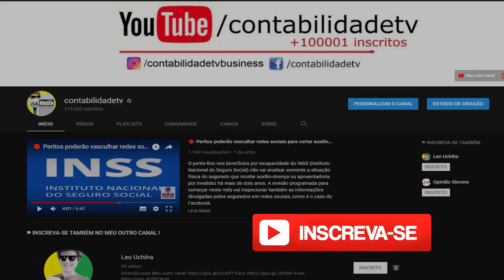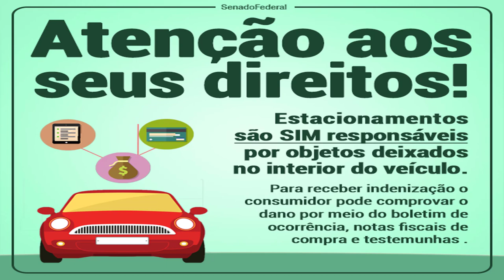5 DIREITOS DO CONSUMIDOR QUE VOCÊ TEM E NÃO SABE !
Suspensão temporária de telefone, TV, água e luz, até bloqueio ligações de telemarketing conheça cinco direitos que você tem como consumidor